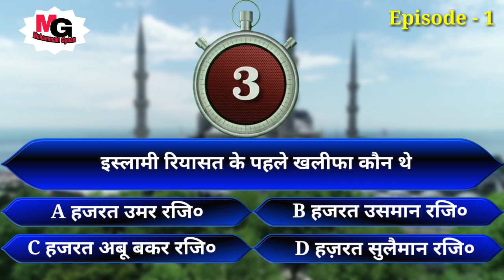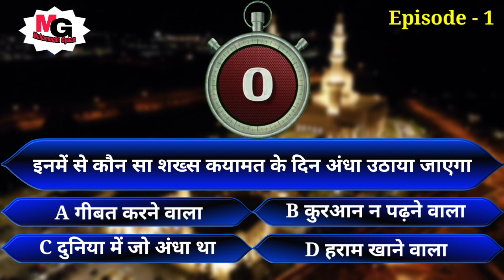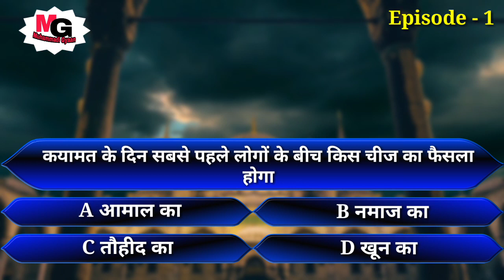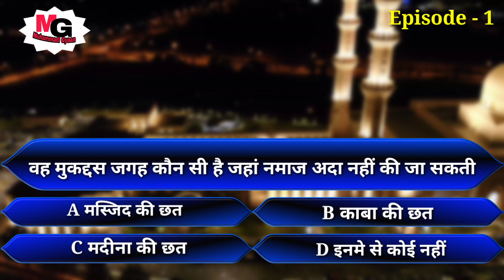Kaun Banega Jannati Episode 1 | Live Islamic Quiz | Kaun Banega Jannati Show Muhammadi Gyaan